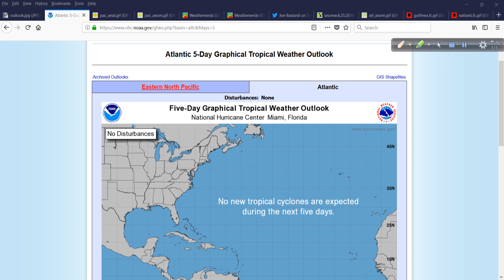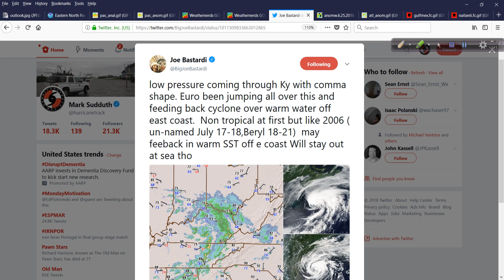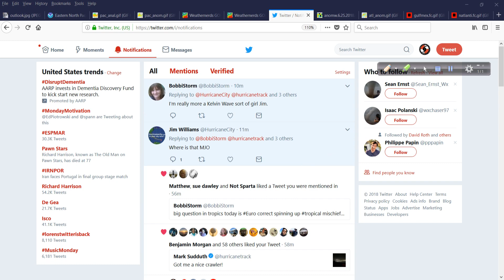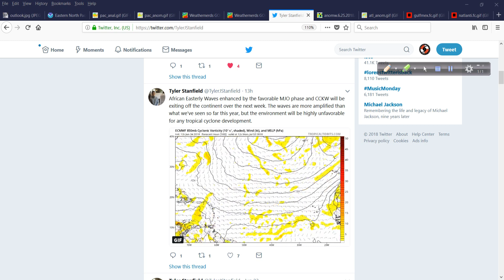June 25 Hurricane Outlook and Discussion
Tropics not too busy on the Atlantic side but the east Pacific is ripe for development over the coming days. I break it all down, plus a look at SSTs, anomalies and more in today's post.